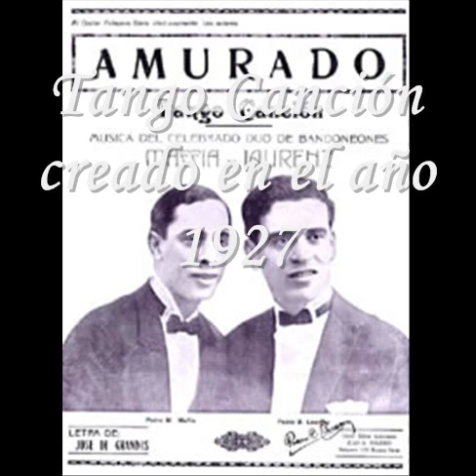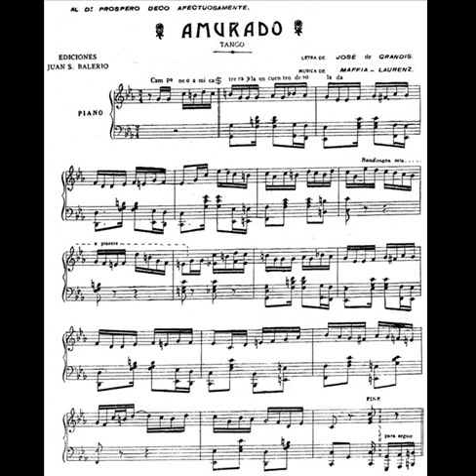Amurado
Tango creado en el año 1927. Música: Pedro Laurenz y Pedro Maffia. Letra: José De Grandis.  Piano y arreglos: Jorge Rodolfo Altmann.
Campaneo a mi catrera y la encuentro desolada.
Sólo tengo de recuerdo el cuadrito que está ahí,
pilchas viejas, unas flores y mi alma atormentada...
Eso es todo lo que queda desde que se fue de aquí.

Una tarde más tristona que la pena que me aqueja
arregló su bagayito y amurado me dejó.
No le dije una palabra, ni un reproche, ni una queja...
La miré que se alejaba y pensé:
¡Todo acabó!

¡Si me viera! ¡Estoy tan viejo!
¡Tengo blanca la cabeza!
¿Será acaso la tristeza
de mi negra soledad?
Debe ser, porque me cruzan
tan fuleros berretines
que voy por los cafetines
a buscar felicidad.

Bulincito que conoces mis amargas desventuras,
no te extrañe que hable solo. ¡Que es tan grande mi dolor!
Si me faltan sus caricias, sus consuelos, sus ternuras,
¿qué me quedará a mis años, si mi vida está en su amor?

¡Cuántas noches voy vagando angustiado, silencioso
recordando mi pasado, con mi amiga la ilusión!...
Voy en curda... No lo niego que será muy vergonzoso,
¡pero llevo más en curda a mi pobre corazón!